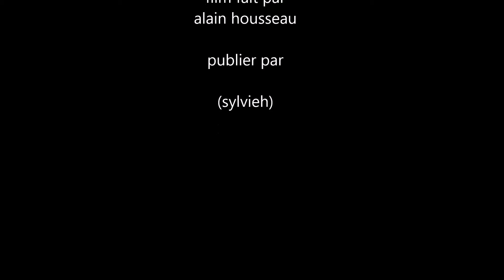johnny franck chante johnny hallyday 20 ans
soirée johnny Franck au bar brasserie l,indigo a Douai le samedi 12 décembre 2015